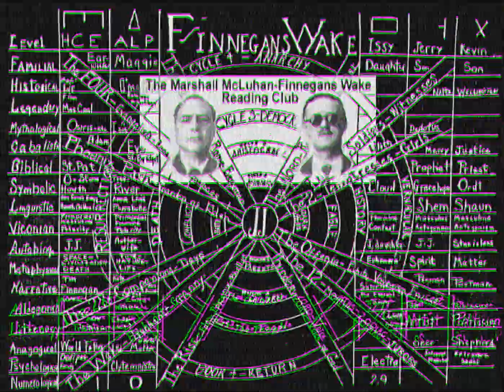Negativland Reading Club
Probe : Finnegans Wake is an early example of Culture Jammimg